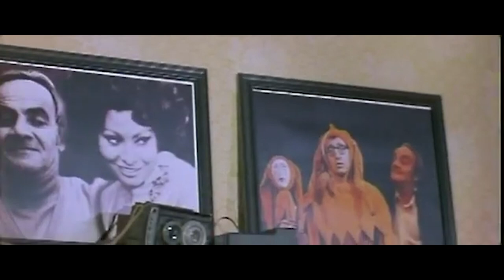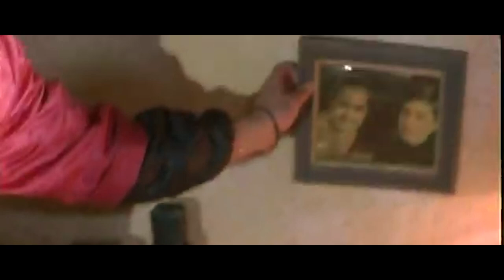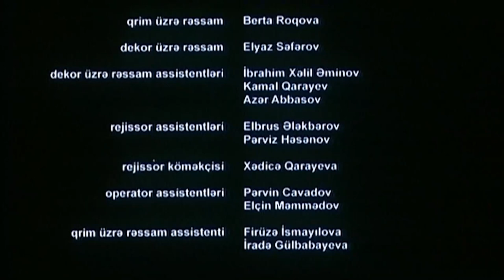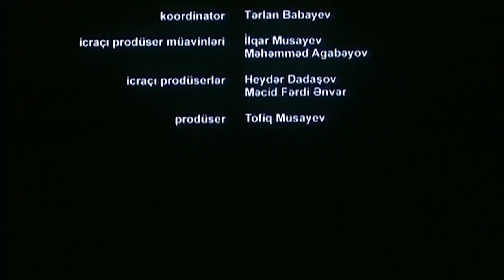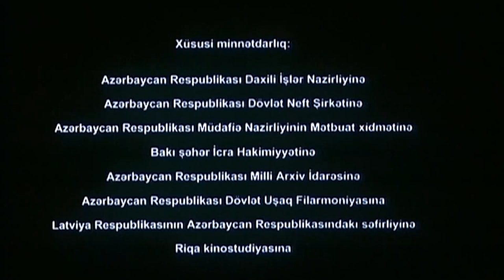Куклы | Kuklalar (2009) - художественный фильм - драма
12+

События в фильме происходят в Баку в конце 80-х – начале 90-х годов. В последние дни существования СССР шестеро юных друзей, работающих с куклами в приморском парке, делают первые шаги во взрослую жизнь. Живые куклы 17-18 лет стоят перед выбором. Некоторые из этих молодых людей предпочитают воевать на войне, а другие предпочитают заниматься прежней профессией.

Производитель: Центр экспериментального кинопроизводства
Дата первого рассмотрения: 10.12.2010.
Технические характеристики: 35 мм, 21:9, Dolby Digital
Жанр: Драма

Режиссер: Чингиз Расулзаде
Авторы сценария: Чингиз Расулзаде, Рамиз Фаталиев
Оператор: Юрий Варновский.
Художник: Ровшан Мехтиев
Композитор: Иса Маликов
В ролях: Горгуд Джафар (Микки), Евгений Кахраманов (монстр), Искандер Агагулов (Томь), Джавид Гулиев (Буратино), Ага Бадалов (Мартыша), Эмиль Зограбов (Балу), Вахид Алиев (фотограф Жора), Джамина Агаева (Зарина). , Шалала Шахвалагызы (Света), Эльвира Джафарова (Красная Шапочка), Халида Гулиева (мать Микки), Аббас Гахраманов (отец Микки), Александра Никушина (бабушка монстра), Али Гулиев (отец Мартыши), Фарана Мусаева (мать Мартыши). , Мехрибан Ханларова (мать Тома), Омур Нагиев (отец Тома), Ясеман Малик (мать Буратино), Алибала Алескеров (отец Буратино), Шахмар Гарибли (дедушка Буратино), Надир Хасиев (брат Балу), Нубар Новрузова (жена брата Балу) , Захид Мехтиев (сосед), Сона Бабаева (бабушка Красной Шапочки), Самандар Мехтиев (подросток), Азад Мамедов (зять Зорана), Теймур Мамедов (первый покупатель), Рауф Агакишиев (второй покупатель) , Фархад Исрафилов (Алирза), Расим Джафаров, Фарида Нестеренко (продавец)
Продюсер: Тофиг Мусаев

Фильм выпускается на основании контракта, подписанного с Гильдией кинорежиссеров Азербайджана 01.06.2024.

Filmdə hadisələr 80-ci illərin sonları 90-cı illərin əvvəllərində Bakıda cərəyan edir. SSRİ-nin son günlərində dənizkənarı parkda kukla işləyən altı gənc dost yetişkin həyata ilk addımlarını atır. 17-18 yaşlı canlı kuklalar seçim qarşısında qalırlar. Həmin gənclərin bir qismi müharibədə savaşmağa, digər qismi isə öz əvvəlki peşələri ilə məşğul olmağa üstünlük verirlər.

İstehsalçı: Sınaq Film Prodüser Mərkəzi
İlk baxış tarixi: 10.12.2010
Texniki göstəricilər: 35 mm, 21:9, Dolby Digital
Janr: dram

Film Azərbaycan Kinorejissorlar Gildiyası ilə 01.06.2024-cü il tarixində bağlanmış müqavilə əsasında yayımlanır.